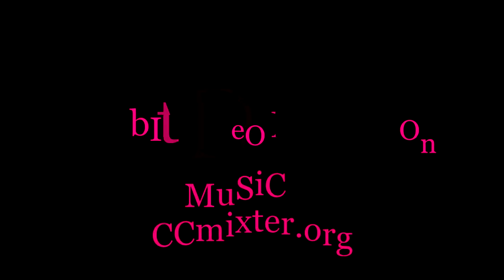Gaizka Malabar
Malabares fuera de los bares.